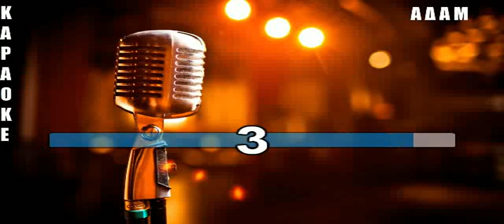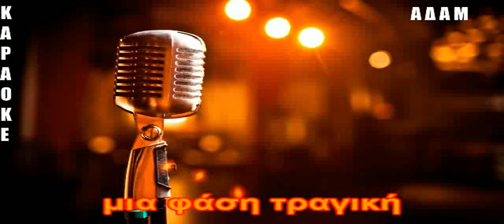ΚΑΡΑΟΚΕ ΑΔΑΜ Νίκος Μακρόπουλος Κατάσταση εκτάκτου ανάγκης ΕΠΕΞΕΡΓΑΣΙΑ ΗΧΟΥ ΚΩΣΤΑΣ ΠΑΠΑΔΟΠΟΥΛΟΣ